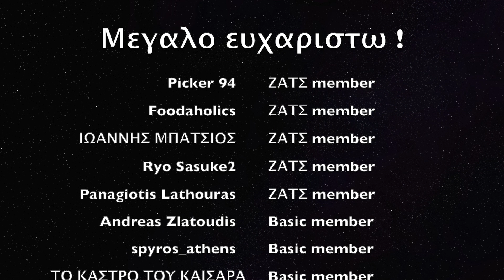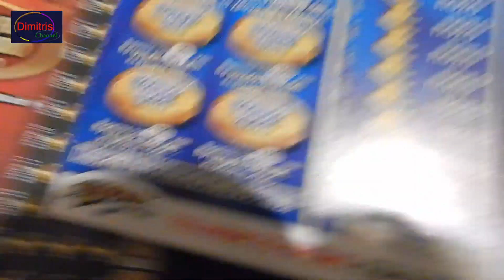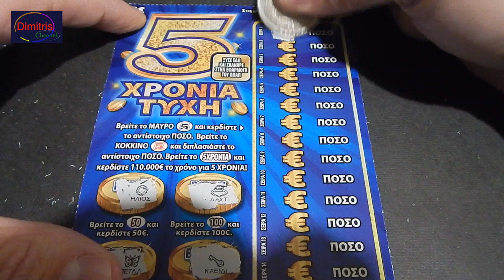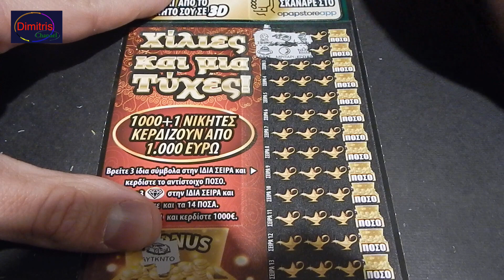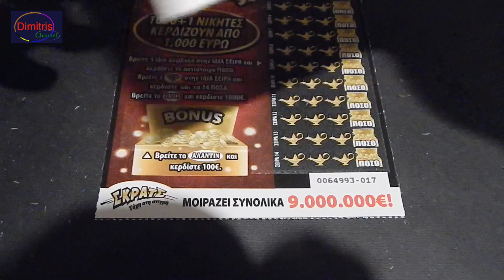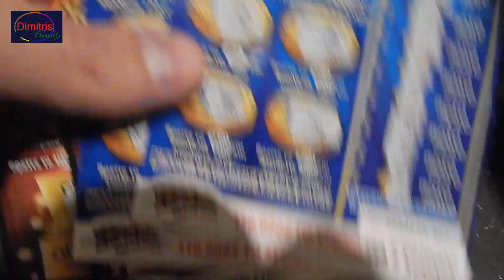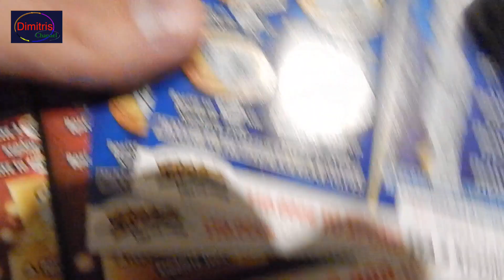Τρελα πενταευρα πακετα #9 !! Greek scratch cards full packs episode